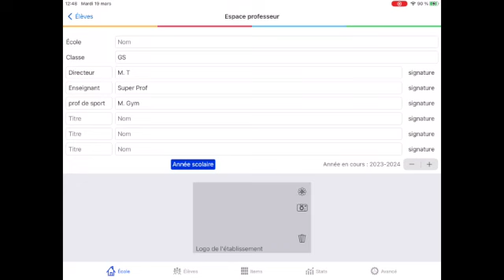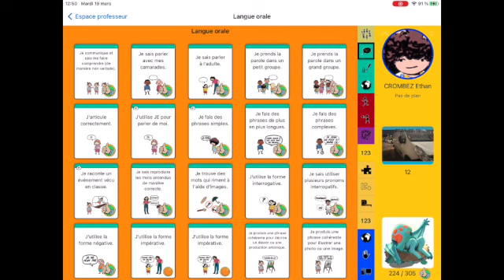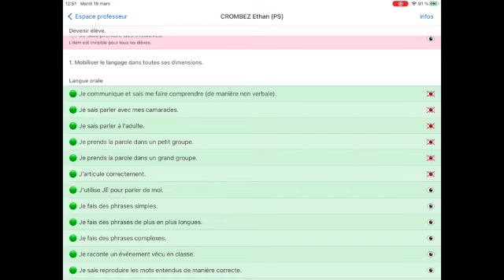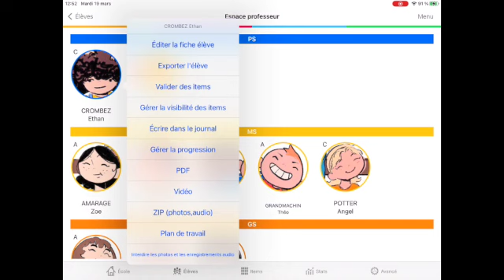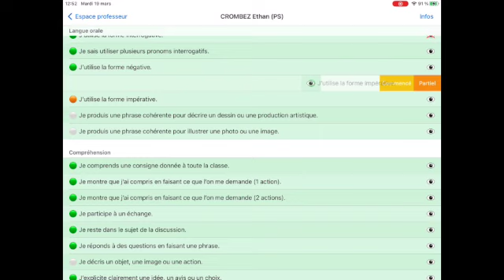JeValide 3.48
JeValide 3.48, nouvelle interface de gestion de la visibilité des items d'un élève.